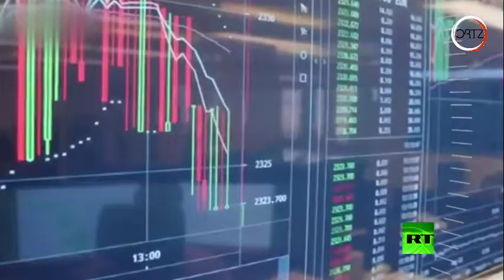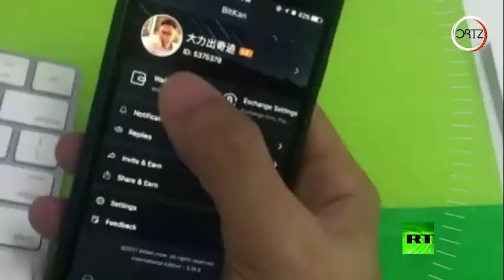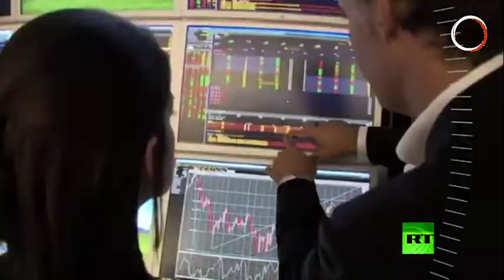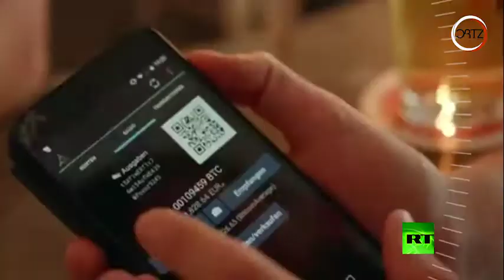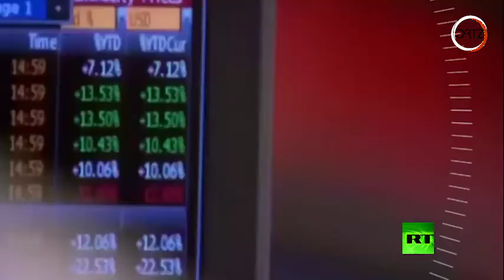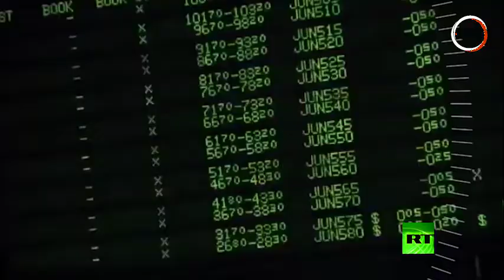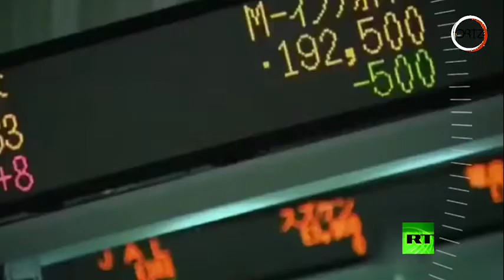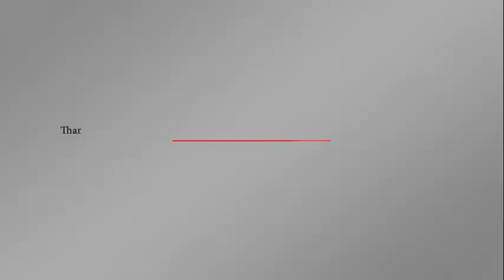هل من الممكن أن تتمرد البتكوين على النظام المالي العالمي أم تنقذة؟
ماذا بيتكوين بالذات؟ ما سر هذا الصعود السحري المفاجيء؟ ما سر التوقيت؟ من أين تستمد قوتها؟ من يملك العصى السحرية ليصعد بها إلى السماء تارة ويطيح بها أرضا تارة أخرى ولماذا يحصل ذلك؟ والأهم لصالح من تم ابتداع كل ذلك ومن أهم المستفيدين والمتضررين من صعود عملة البيتكوين الرقمية؟ تجيبنا عن هذه الأسئلة وغيرها رئيسة اللجنة الحكومية الروسية لدراسة آفاق العملة الرقمية, البروفسورة بجامعة العالاقات الدولية بموسكو إيلينا سيدورينكو.